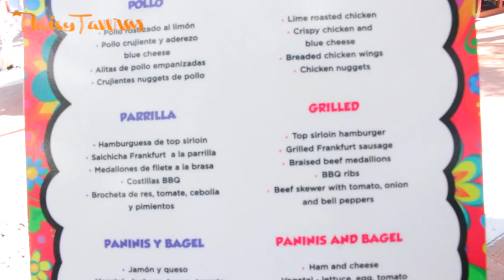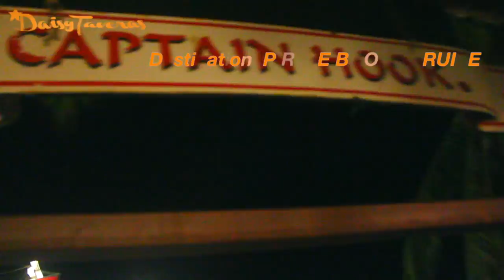Travel Vlog / Booze Cruise Pirated? / Red Flamenco Dancers / Daisy Taveras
Hi Kitties. It's Vlog Week! Join us everyday this week as we Vlog our trip from TULUM MEXICO to CANCUN. This Vlog we Tour the Adults Only VIP Pool,  go on a Pirate Booze Cruise and Watch some Red Hot Flamenco Dancers.

secret word..mention it and I will give you a shoutout..TWINKLE.